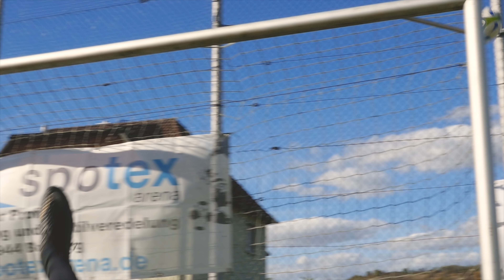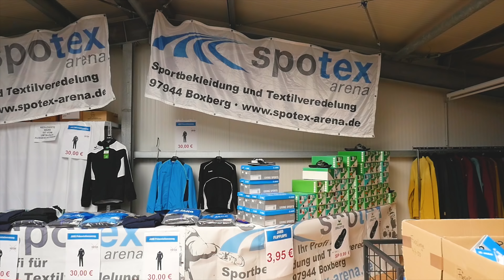Spotex Arena GmbH - Sportbekleidung und Textilveredelung in Boxberg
Textilveredelung in Siebdruck, Flock- und Flextransfer, Fotodruck und Co. Spotex Arena: Macht einfach mehr aus Textilien
Seit dem Jahr 2008 ist die Spotex Arena GmbH mit Sitz in Boxberg Ihre erste Adresse, wenn es um moderne Textilveredelung auf hohem Niveau geht. Ob Siebdruck und Siebtransferdruck, Direktflock, Fotodruck, Sticktransfer, Flocktransfer und Flextransfer – wir bringen Ihre Wünsche formvollendet auf Textilien aller Art.

Besuchen Sie unsere 100 m² große Verkaufsfläche in Boxberg, um sich von unserem freundlichen Team beraten zu lassen, einzukaufen oder sich einfach einen Eindruck von unseren vielseitigen Textilien zu machen. In regelmäßigen Intervallen laden wir gerne auch zu unseren Sonderverkäufen im separaten 350 m² großen Verkaufsraum ein. Wir beraten Sie übrigens nicht nur bei uns in Boxberg, sondern auch bei Ihnen vor Ort. Vereinbaren Sie hierfür einfach einen Termin.